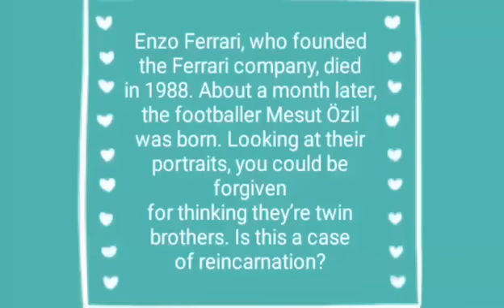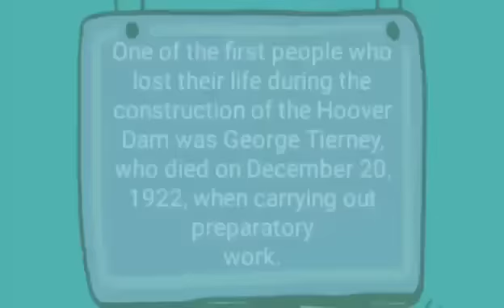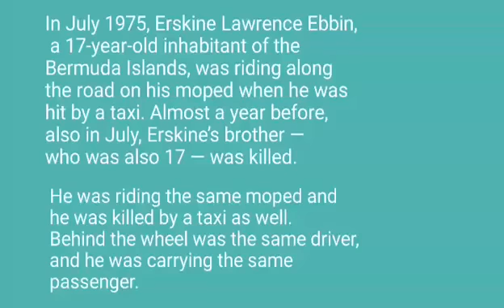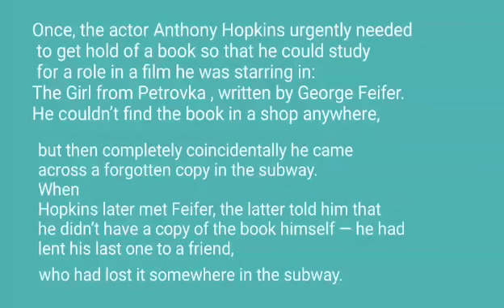ENZO FERRARI AND MESUT OZIL MANY MORE COINCIDENCES#bbkivines